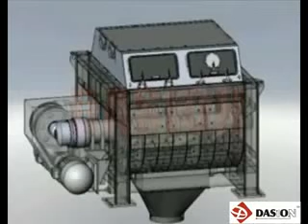JS series concrete mixer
1. JS series dual-shaft concrete mixers adopt 3-phases electric motor;
2. Gear reducer for force transmission;
3. Self-lock motors for aggregate bucket lifting;
4. Centrifugal pump for water feeding or flushing.